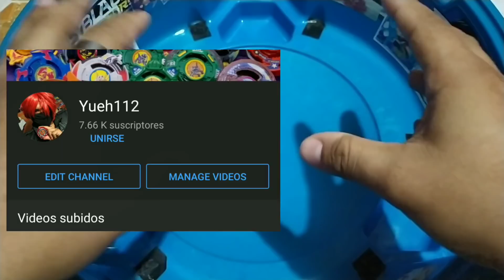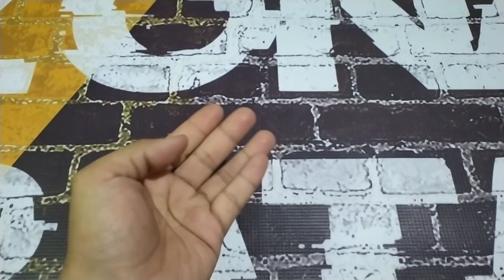BeyPrueba Combos Hollow Deathscyther Sparking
Bueno chicos lo prometido es deuda ya tener el video donde probaremos algunos combos para hollow que tal si vamos a ver los

Yueh_112